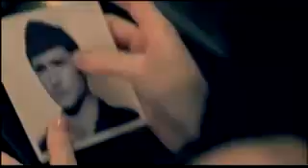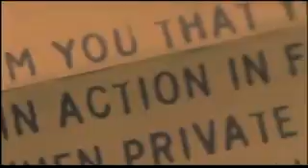Thinking of You- Katy Perry